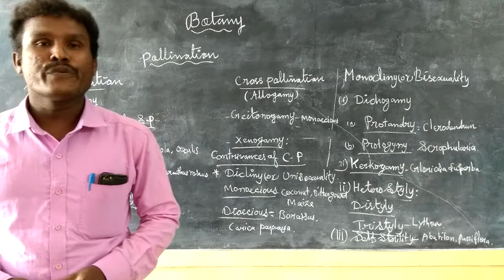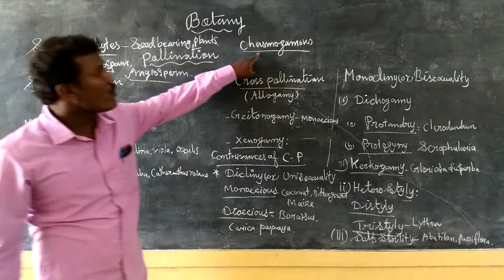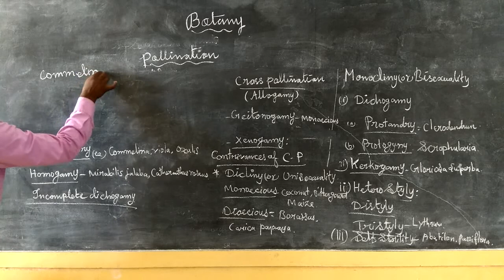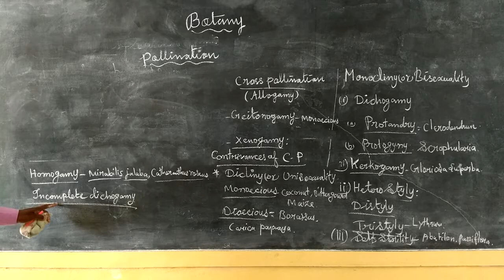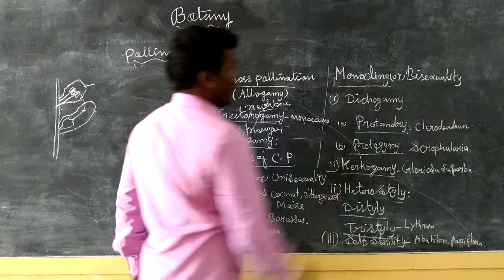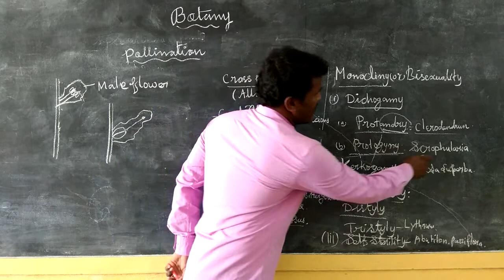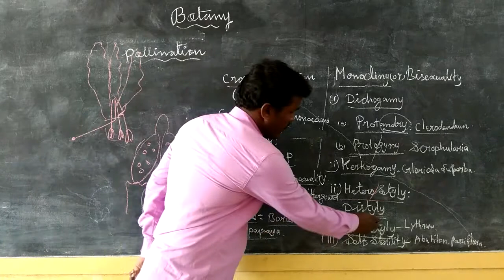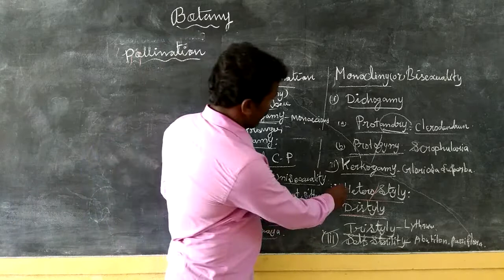Types of Pollination